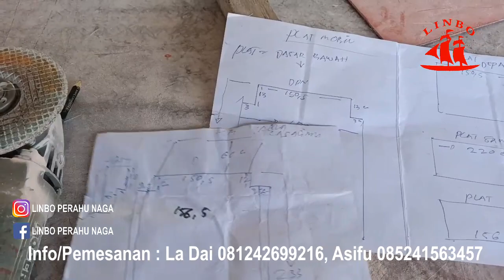TINGGAL MENUNGGU FINISHING [] Kapal Transportasi Pesanan Kanawe Utara "FATHAN JOLOR 02''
Perusahaan kami terletak di Pantai Lakeba Kota Baubau Prov. Sulawesi Tenggara
Untuk Info/Pemesanan
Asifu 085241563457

Terima kasih sudah berkunjung di Channel kami